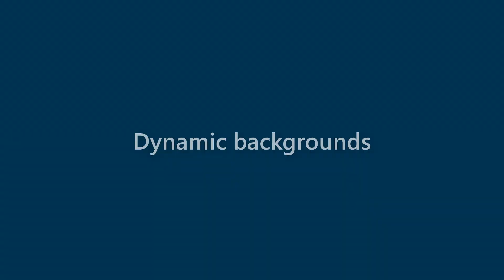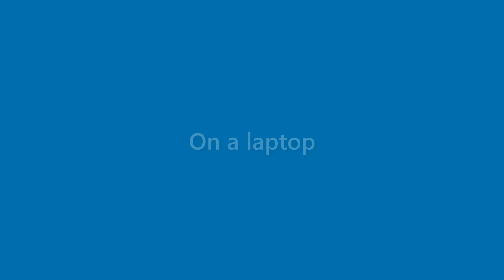Nicolas Atkins - appearance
Name Look - Nicolas Atkins - appearance. In this video we present "Nicolas Atkins" name look and feel in various scenarios.
This video will cover:
How does "Nicolas Atkins" look as a personal letterhead?
How does "Nicolas Atkins" look on a business card?
How does "Nicolas Atkins" look on a computer/laptop screen?
How does "Nicolas Atkins" look with different background colors?
How does "Nicolas Atkins" look with various fonts?